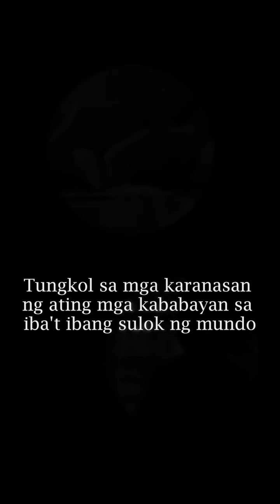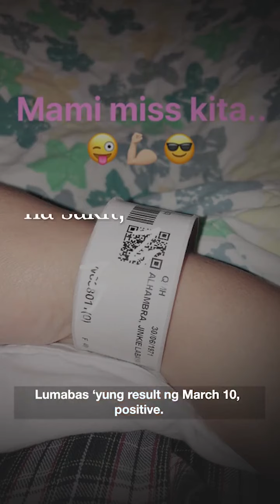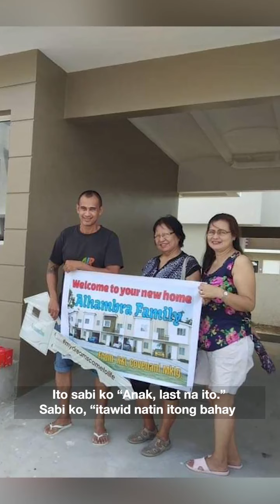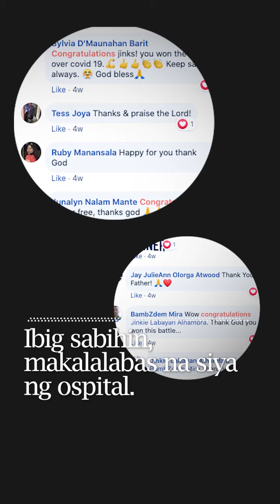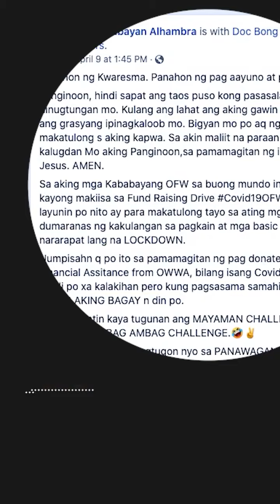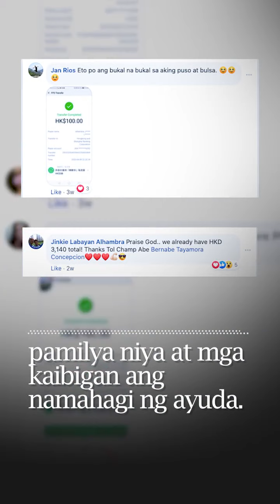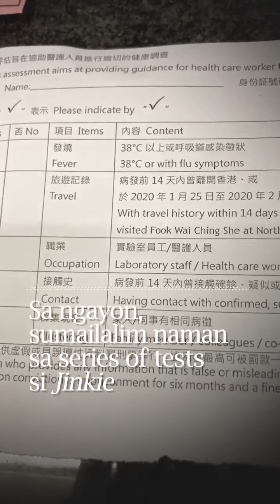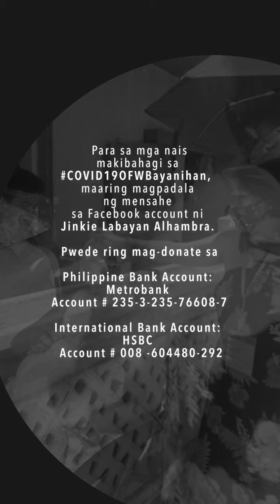buhay ofw Corona Virus Hongkong Survivor